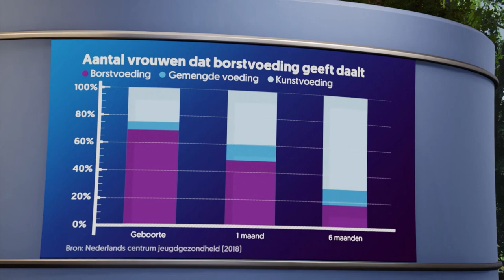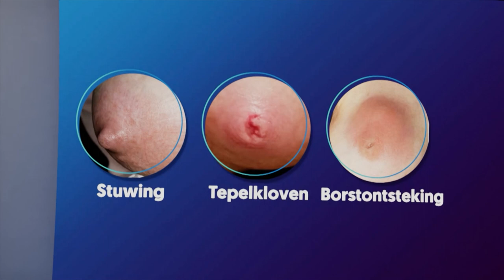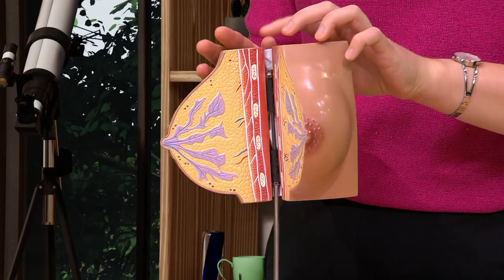Waarom lukt borstvoeding soms niet?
Veel vrouwen willen graag borstvoeding geven zodra ze een kind krijgen. Toch verloopt dat lang niet altijd probleemloos. In dit college legt Nienke Bosschaart (Universiteit Twente) uit wat er allemaal mis kan gaan, want tepelkloven, spruw en pijn zijn zaken die je liever wilt voorkomen.

00:00 Introductie
01:06 Wat zijn de voordelen van moedermelk?
04:31 Borstvoeding geven is jouw keuze
05:38 Problemen bij het geven van borstvoeding
08:35 Wat gebeurt er in de borst bij het geven van borstvoeding?
10:18 Wat is een toeschietreflex?
11:28 Onderzoek naar borstvoeding
14:08 Conclusie - waarom lukt borstvoeding soms niet?